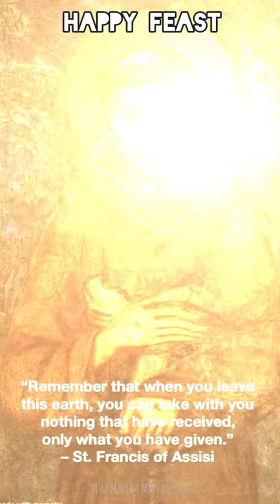FEAST OF ST FRANCIS OF ASSISI